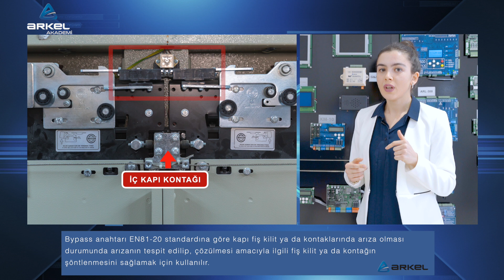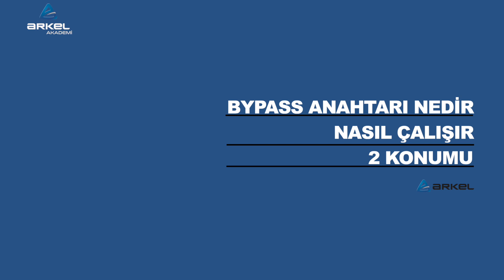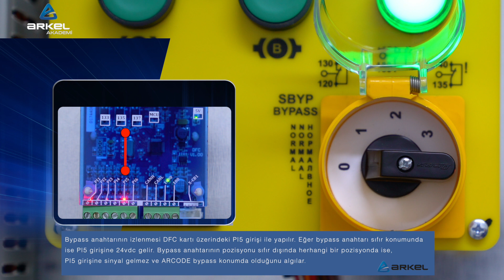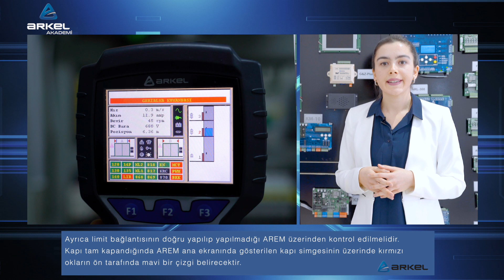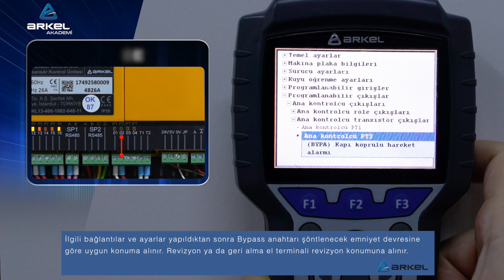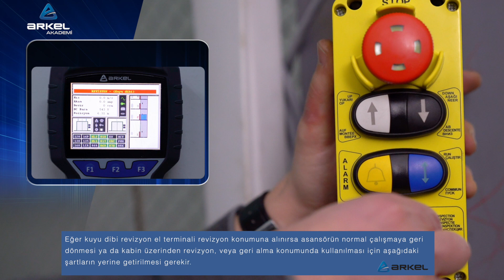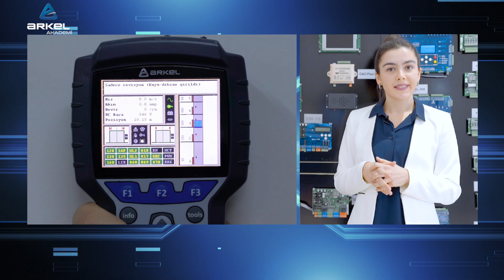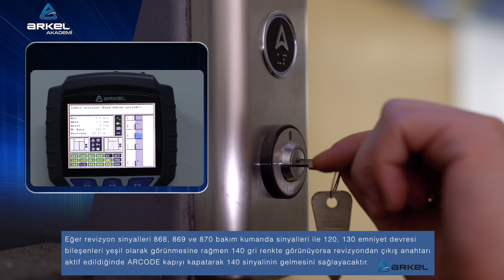ARKEL Akademi ''Bypass Anahtarı kullanımı ve Kuyu Dibi Revizyondan Çıkış''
Bypass anahtarı kullanımı ve kuyu dibi revizyondan çıkış nasıl yapılmalı ?

Yeni videolarımız için de konu önerilerinizi yorum bölümümüzde bizimle paylaşabilirsiniz.

0:00 Giriş
00:32 Bypass anahtarı nedir ? Nasıl çalışır ?
3:09 Genel ayarlar ve bağlantılar nasıl yapılır ?
04:42 Bypass modunda asansör nasıl kullanılır ?
5:42 (IPR) Kuyu dibi revizyondan çıkış